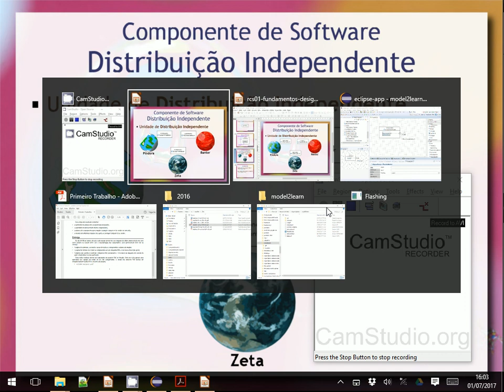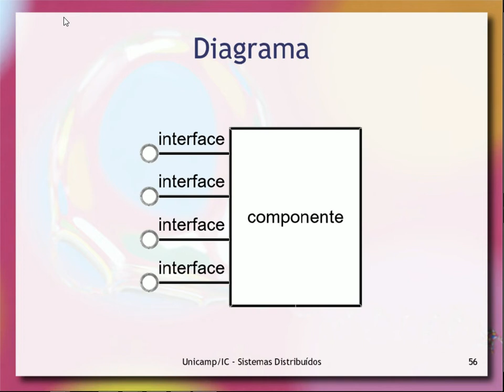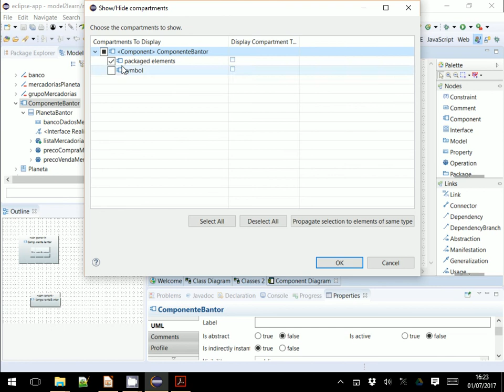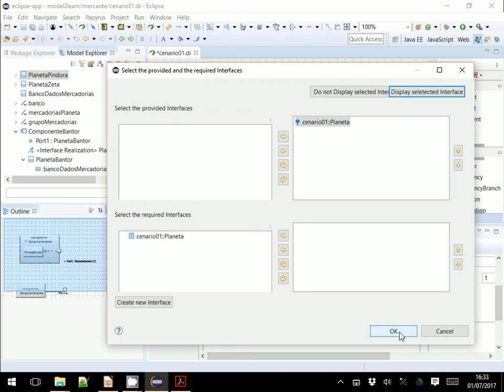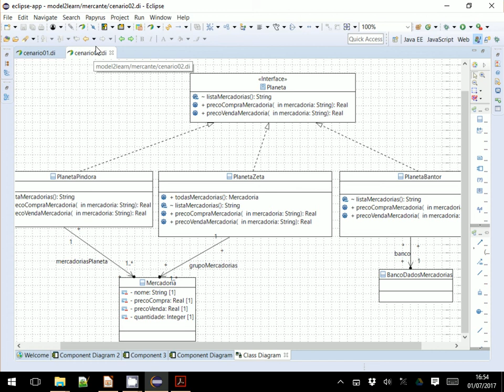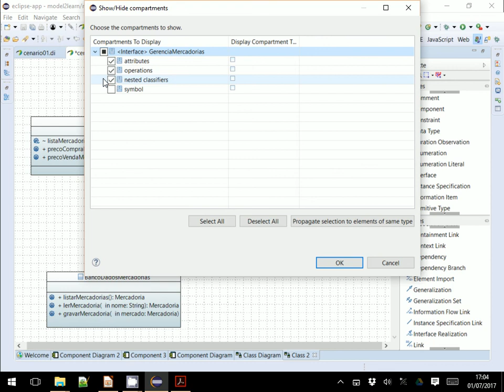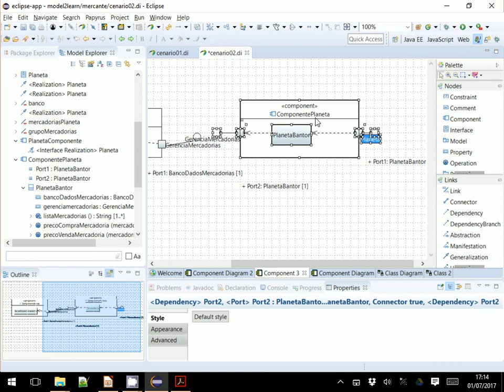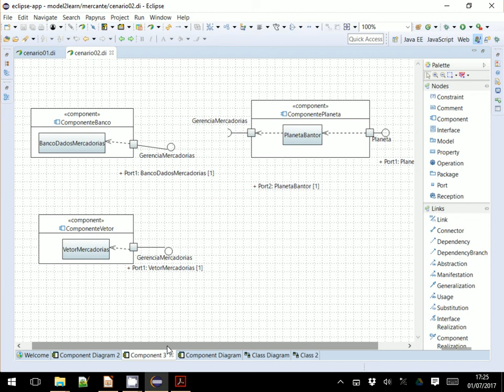Fundamentos de Componentes e UML - Aula 01 / parte 2 - Componentes de Software e Reúso 2017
Continuação da aula anterior que define componente de software progressivamente a partir de um exemplo prático envolvendo modelagem para o problema do Mercante em UML, usando o Papyrus no Eclipse. Conceito de portas e associação entre classes que implementam componentes e suas interfaces. Interfaces providas e requeridas. Autonomia de componentes, comunicação e dependências de contexto.